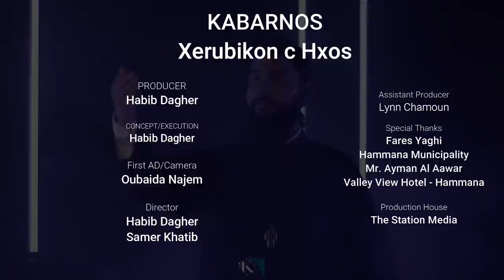Kabarnos - Cherubikon c Hxos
From the album "Summer of the Theotokos" (Out Sept. 23, 2021)

Producer: Habib Dagher
Concept/Execution: Habib Dagher/Kabarnos

Management/Production: Habib Dagher
Blue Taurus